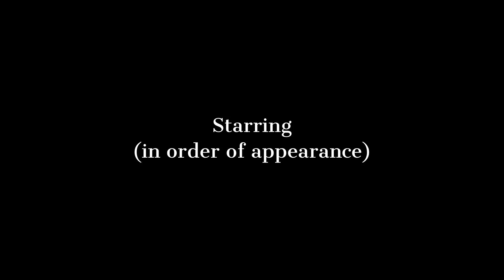Exhumed presents: the Pipe Strip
The famous pipe strip, aka The Treachery of Images... it boggles the mind. We recreated the pipe strip while taking a much needed Thanksgiving break during the "United States of Horror" tour in 2019 with our friends in Necrot.

ESP-LTD, Seymour Duncan, Ernie Ball, Maxon Pedals, Michael Klein Audio Design, Axis, Paiste, Aquarian